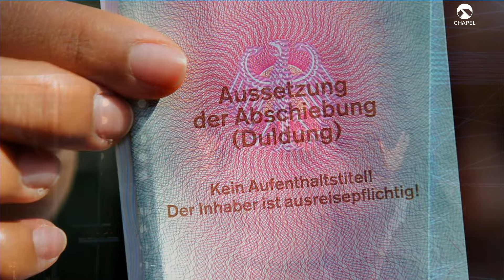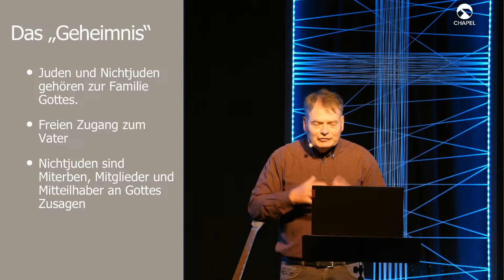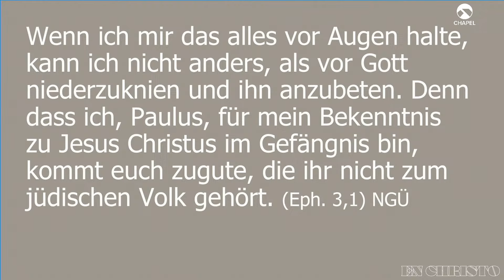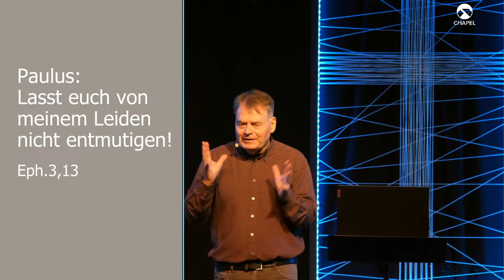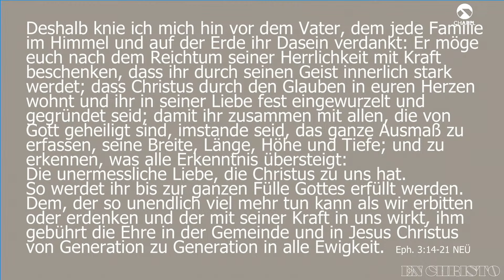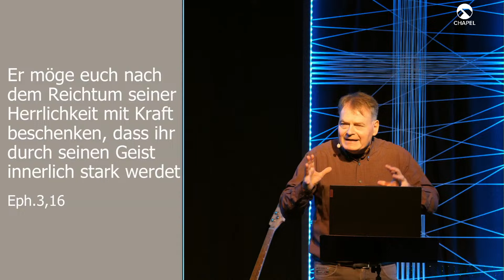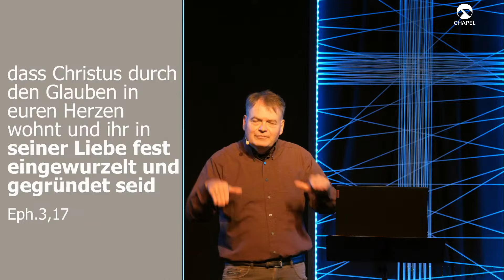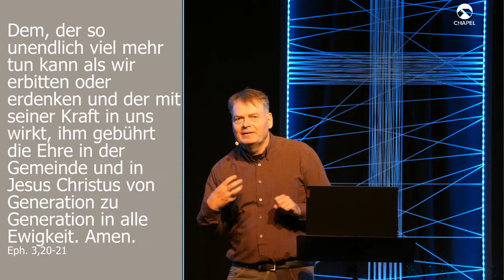En Christo | Verwurzelt in Christus | Norbert Knöll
Chapel Fürth - eine dynamische Kirche in der Fürther Südstadt.

Wir träumen von einer Gemeinde, in der wir Gott begegnen, Menschen begeistern und alles bewegen, um Menschen in eine leidenschaftliche Beziehung mit Jesus zu führen. Wir setzen uns durch attraktive Gottesdienste, Kinder- und Jugendarbeit sowie soziale Projekte durch unser Sozialwerk für Menschen in Fürth und der Region ein.

💬 Bleib in Verbindung mit uns!